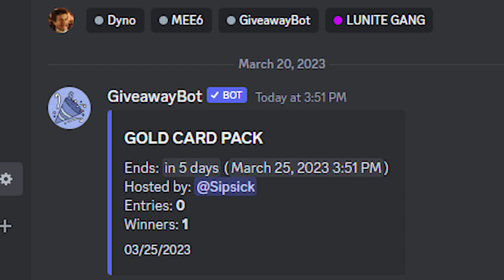*SANCTUM OF DEATH* IS GOOD FOR BONDS *Rags to Riches #14* on LUNITE - MASSIVE GIVEAWAY